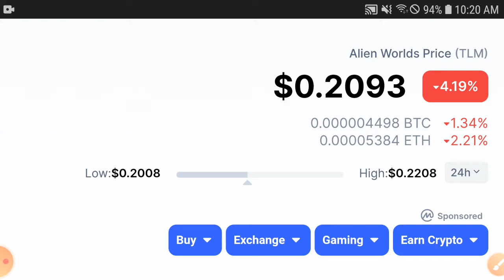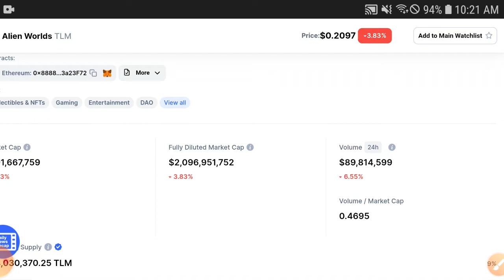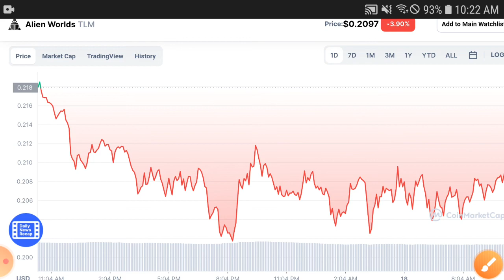Alien worlds Holders Bad Luck || TLM Price Prediction! TLM Coin Today Updates